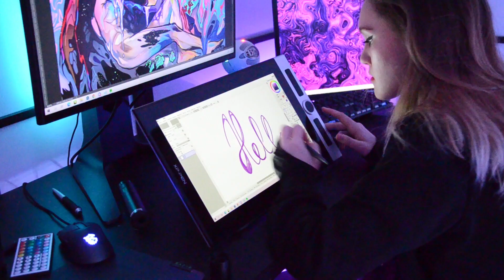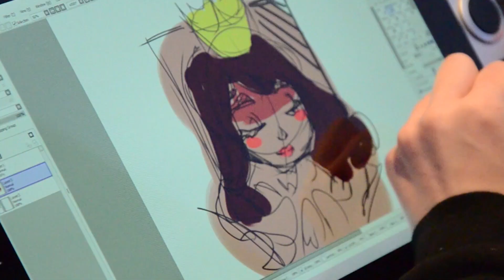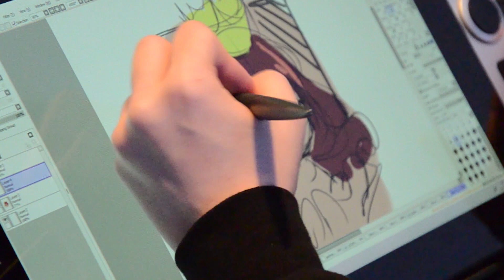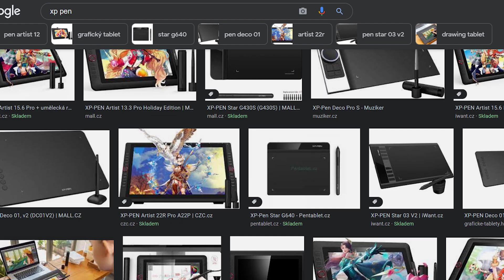NOVÝ GRAFICKÝ TABLET OD XP PENU? INNOVATOR 16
Recenze na xp-pen innovator 16

Grafický tablet 15,6" IPS displej, 1920 × 1080, aktivní plocha 344 × 194 mm, 8192 úrovní přítlaku, rozlišení snímací vrstvy 5080 lpi, barevný rozsah Adobe RGB 94 %, napájení síťové, hmotnost 1400 g